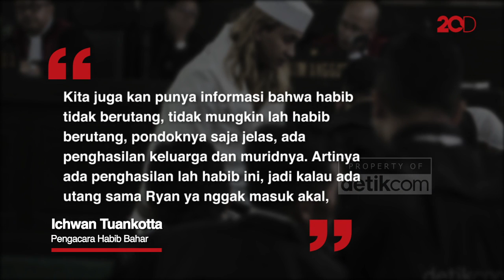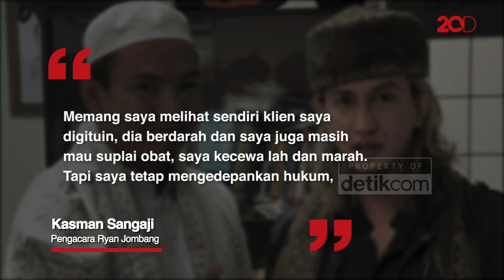Adu Opini Kubu Habib Bahar Vs Ryan Jombang soal Pemukulan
Habib Bahar bin Smith dikabarkan meninju Very Idham Henyansyah alias Ryan Jombang di Lapas Gunung Sindur karena masalah utang. Pengacara dari kedua pihak pun saling melempar pernyataan terkait kasus tersebut.